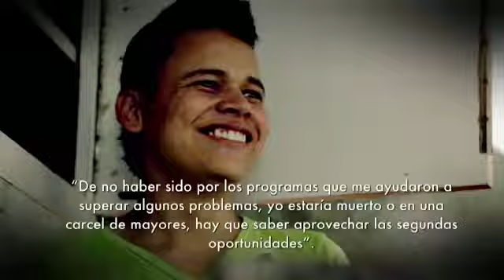RestaurandoSueños 2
Por una mirada hacia nuestros adolescentes